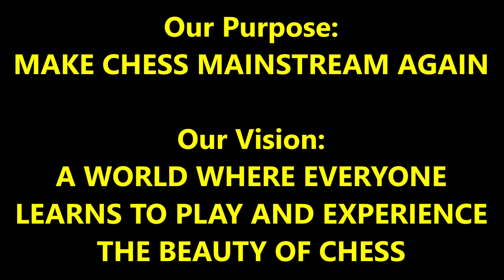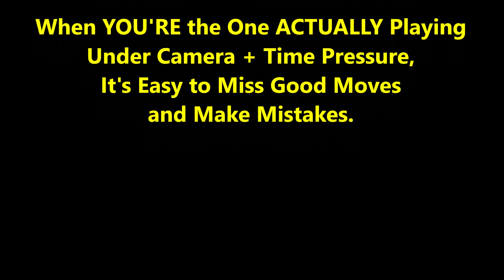Insane Triple Sac In Crazy Game For ($100,000?) Will Blow Your Mind! Novice Noah vs Kaiski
Will you see the triple sac coming???